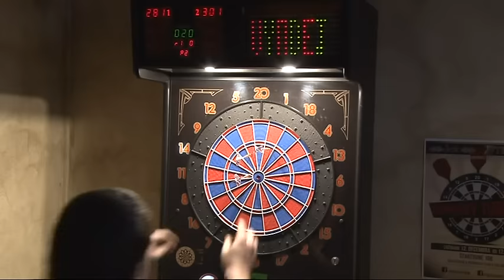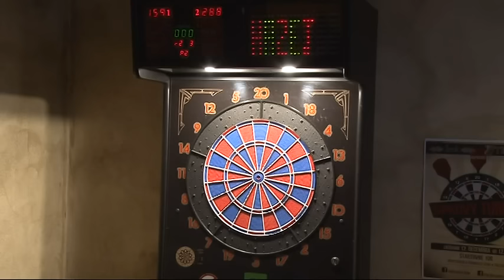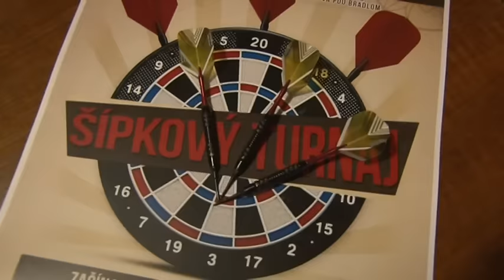Správy spod Bradla č.53 - premiéra 1.1.2016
Šipkový turnaj
Silvester na námestí